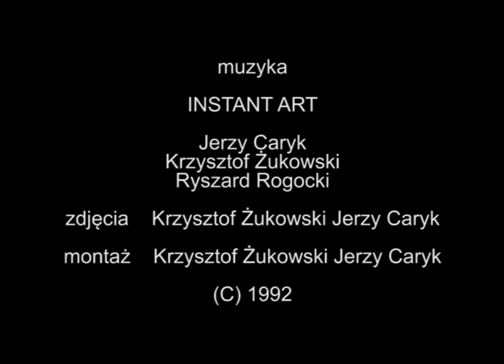Instant Art 2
Instant Art to alternatywna grupa muzyczna działająca w Galerii Dziekanka w Warszawie w latach 90. Zespół tworzyli Jerzy Caryk, Krzysztof Żukowski, Ryszard Rogocki.